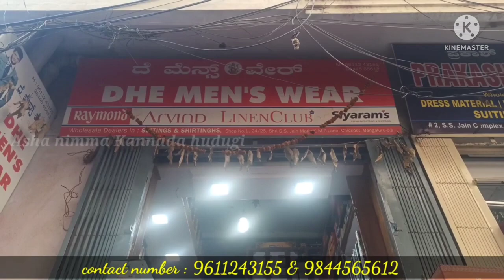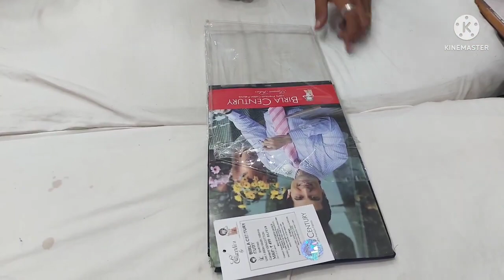chickpet wholesale men's wear | darasa festive gifting collection | courier available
Dhe men's wear
#1,24/25, shri s.s Jain market, M.P lane, chickpet cross , Bangalore - 53